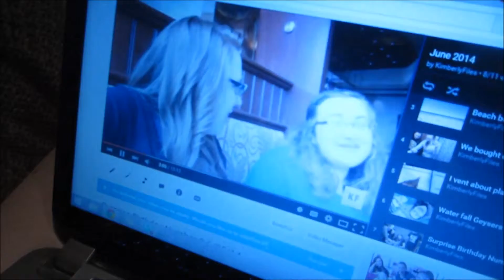MY CAKE IS UGLY 6/24/15